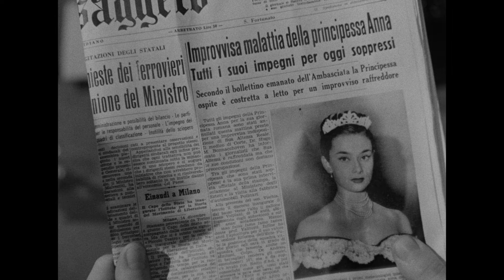ROMAN HOLIDAY | Trailer | Paramount Movies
Now on Blu-ray™ and Digital

Roman Holiday was nominated for ten Academy Awards®, and Audrey Hepburn captured an Oscar® for her portrayal of a modern-day princess rebelling against her royal obligations who explores Rome on her own. She meets Gregory Peck, an American newspaperman who, seeking an exclusive story, pretends ignorance of her true identity. But his plan falters as they fall in love. Eddie Albert contributes to the fun as Peck's carefree cameraman pal. Stylishly directed by William Wyler, this romantic comedy ranks as one of the most enjoyable films of all Times.

Featuring: Audrey Hepburn, Gregory Peck, Eddie Albert